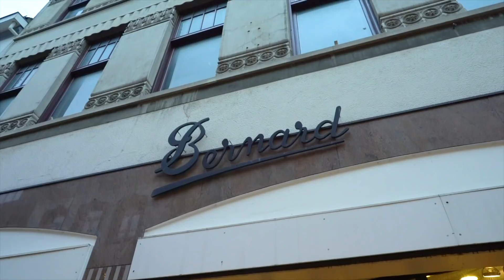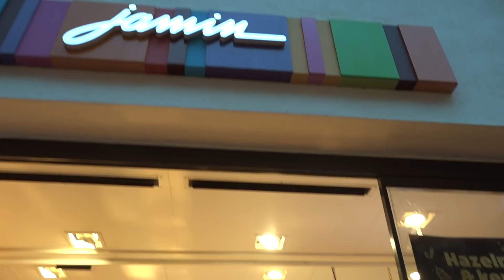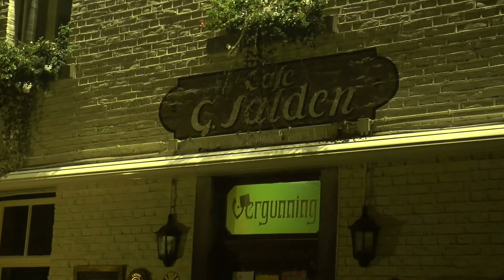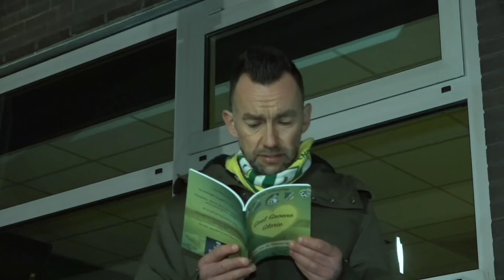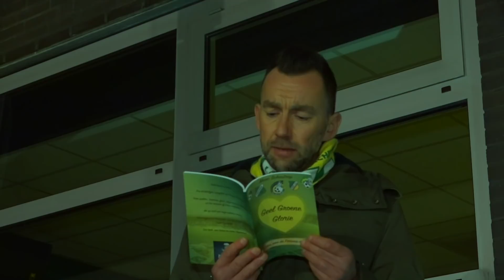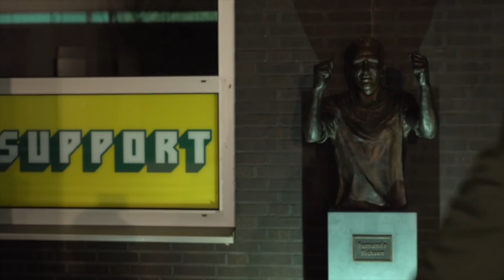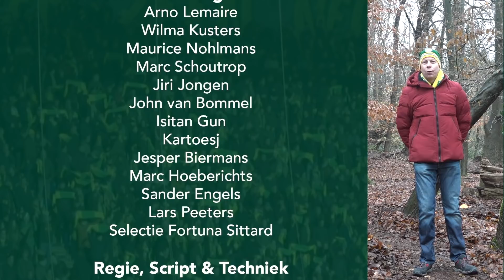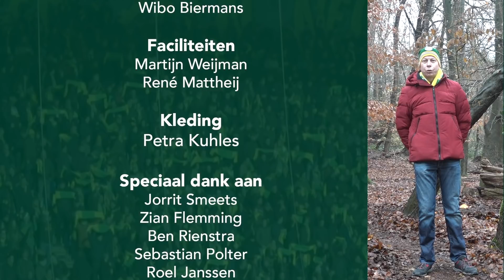Fortuna SC TV - Kerstspecial ''Oppe waeg nao ut Paradies''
Naar een origineel idee van Ger Putters en Jorn van den Hout kunnen de fans van Fortuna Sittard nu rond de Kerst genieten  van een heus kerstverhaal in Fortuna Sittard stijl.  Nol en Marie, verjaagd uit het land van der Herrejod op weg naar het beloofde Paradijs. Onderweg komen ze langs bekende plaatsen en worden ze aangemoedigd door supporters, spelers en een stem van boven. Eenmaal op het eindpunt aangekomen, wacht ons alle een prachtige geboorte.

Een persiflage op het kerstverhaal met een vette geel-groene knipoog, muzikale intermezzo, originele interviews en de deelname van een groot aantal Fortuna sterren waarbij er ook wordt teruggeblikt op de afgelopen seizoenshelft.

Heeft u een mooi verhaal geschikt voor Fortuna SC TV? En bent u niet cameraschuw?

Fortuna SC TV is geproduceerd door Wood Media Productions & Puttersmedia